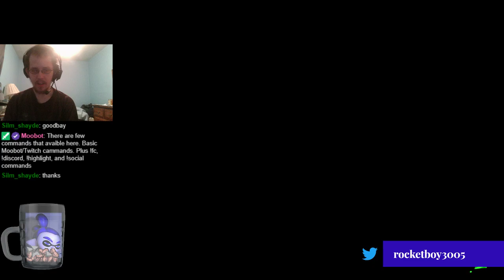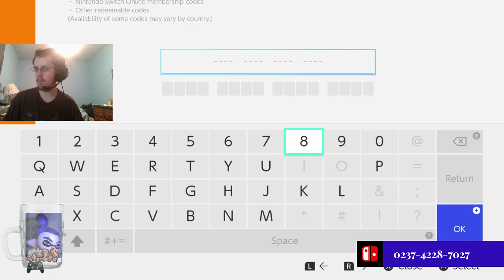RRR Sept. 19, 2018: Splatoon 2 (with gameplay audio)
After a good close and restart on OBS. I finally got the gameplay audio back up. I hope you guys enjoy the rest of the stream replay.